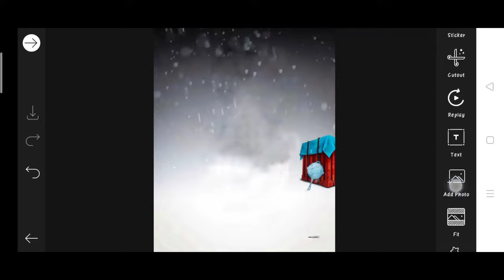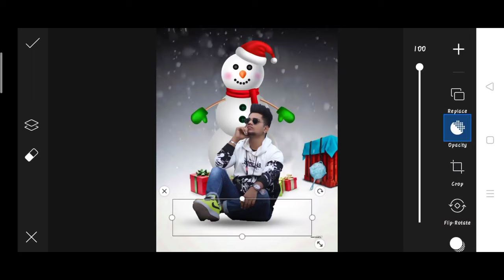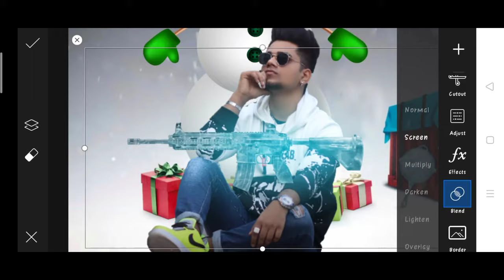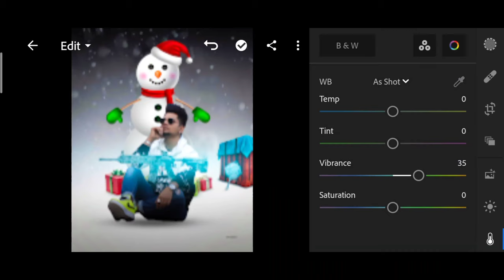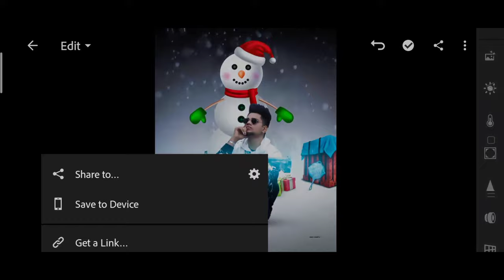Saarvendra new snowman photo editing | saarvendra pubg photo editing | saarvendra bgmi photo editing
1. Photo editing
2. Picsart photo editing
3. Snapseed photo editing
4. Lightroom photo editing
5. Autodesk SketchBook photo editing
6. Photoshop photo editing
7. Photoshop tutorial
8. PicsArt tutorial
9. Photoshoot vlogs
10. Viral photo editing
11. Instagram viral photo editing
12. Glowing message photo editing
13. Glowing heart photo editing
14. Glowing photo editing in PicsArt
15. PicsArt photo editing 2021
16. Cb photo editing
17. Cb photo editing in PicsArt
18. Vijay Mahar new photo
19. Himmat Singh new photo editing
20. Taukeer editz new photo editing
21. NSB PICTURES New photo editing
22. Dm design new photo editing
23. Pranav PG new photo editing
24. Artist aj new photo editing
25. Bollywood actress photo editing